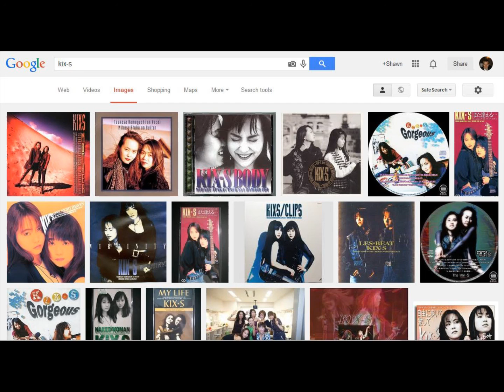KIX-S - Sunshine Days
Album: Virginity (1992)